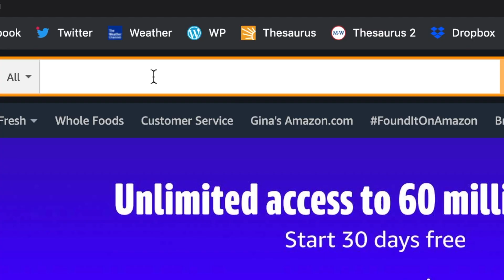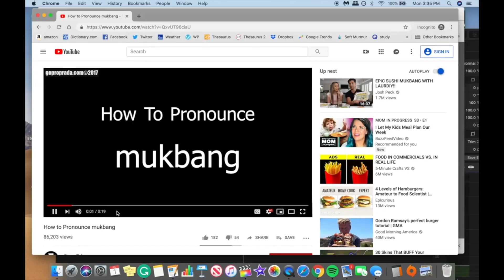Big Ed Gave Us A Mukbang That Nobody Asked For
Welp, nobody asked Big Ed for a Mukbang, but he gave it to us anyway.  My heart goes out to Rose who repeatedly witnessed this in action.
WARNING: NOT intended for those with weak stomachs.

Unfortunately, YouTube won't monetize my content for reasons unknown 😭

Check out previous episodes of 90 Day Fiancé: Before the 90 Days